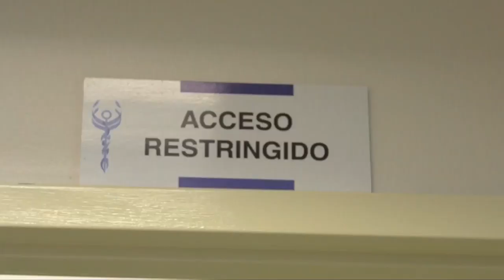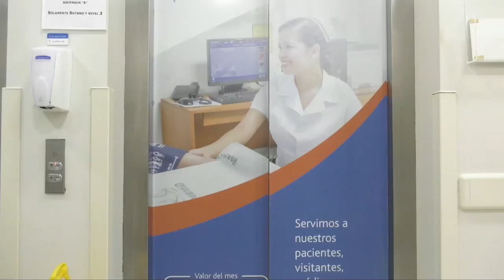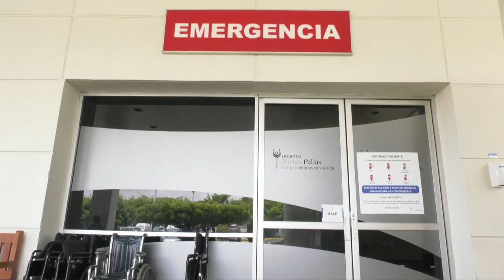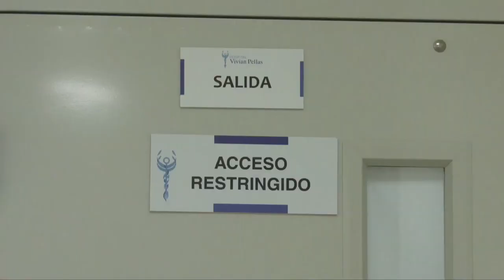Hospital Vivian Pellas preparado para afrontar pandemias globales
Desde finales del 2019 el Hospital Vivian Pellas ha venido capacitando a su personal y equipándose con los insumos necesarios para enfrentar pandemias globales, por eso se encuentra más que listo para afrontar la Covid-19.